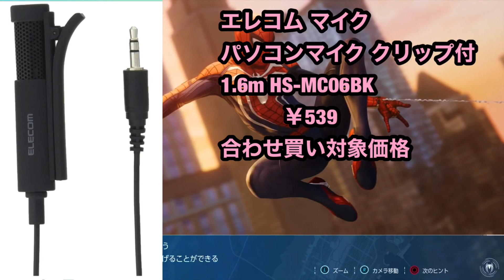ゲーム実況用マイク(7種)のレビュー【ヘッドセット】